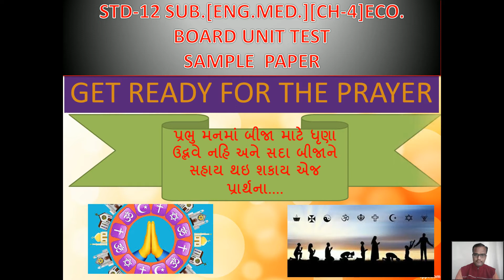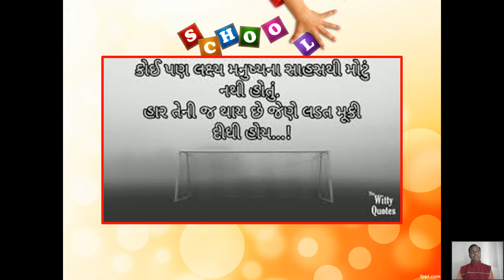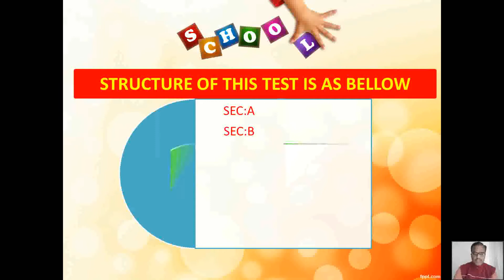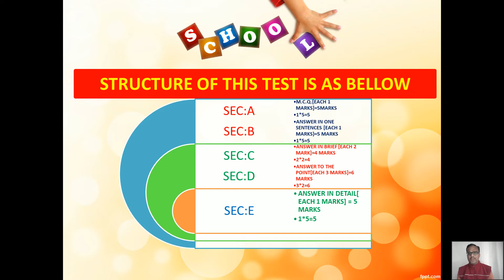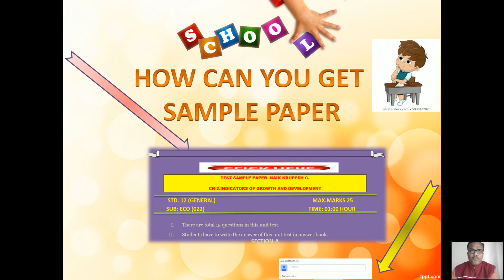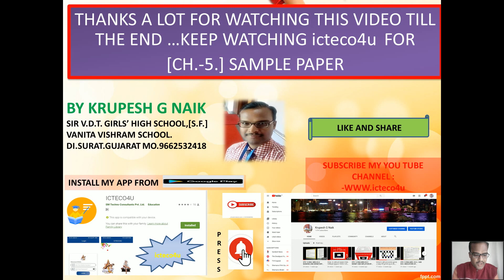STD .12 CH-4 SUB: ECO.SAMPLE PAPER ENG.MED..GSEB BOARD.BY KRUPESH G NAIK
CH-4
SUB:ECONOMICS.
SAMPLE PAPER
ENG.MED.
GSEB BOARD
BY KRUPESH G NAIK